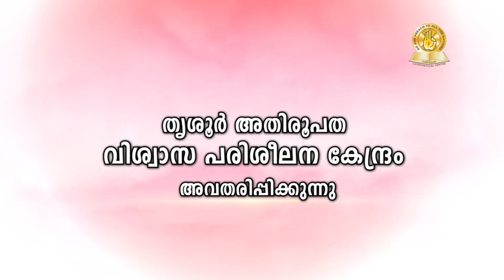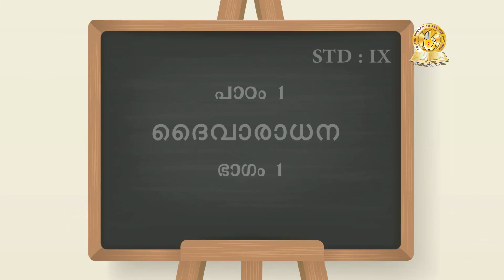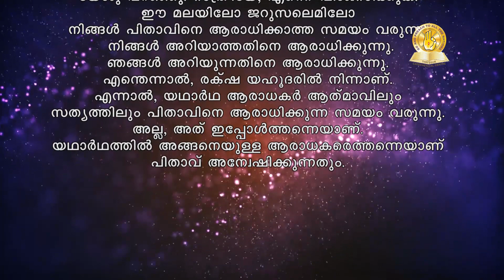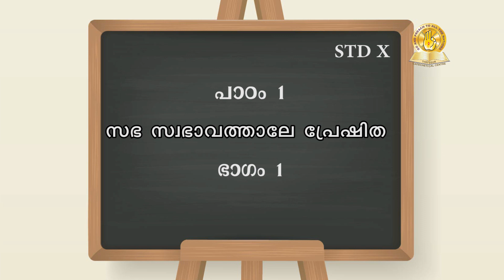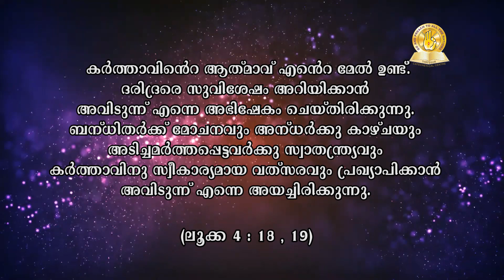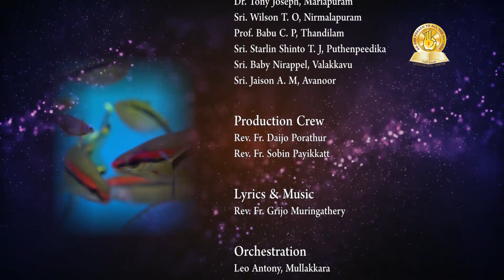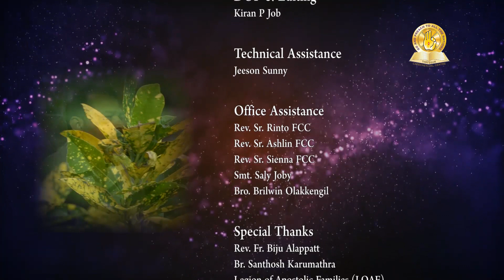ക്ലാസ്സ് IX & X (Chapter 1 : Part 1)സൺ‌ഡേ കാറ്റക്കിസം II വിശ്വാസപരിശീലനം II തൃശൂർ അതിരൂപത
🧑 വിശ്വാസ പരിശീലന ക്‌ളാസ്സുകൾ 👧